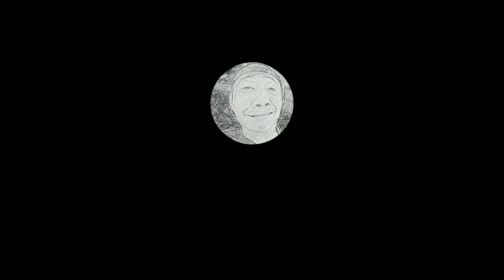JIMUEL PACQUIAO Panalo.! | NAVARETTE vs WILSON May dayaan? | MAGSAYO vs FIGUEROA march 4 na.!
NAVARETTE vs WILSON | JIMULE PACQUIAO PANALO 7w 2L na.!
| MAGSAYO vs FIGUEROA march 4 na.!